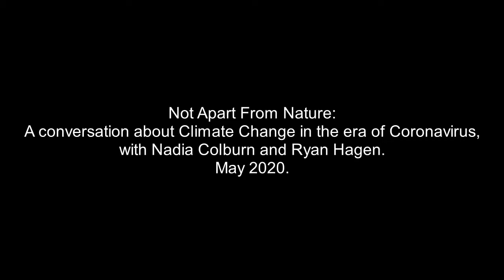FULL ACTIVIST INTERVIEW: Climate Change & Coronavirus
This video is the full conversation between Extinction Rebellion activists Ryan Hagen and Nadia Colburn, filmed in May 2020, discussing Climate Change action in the era of Coronavirus.

This conversation has also been broken into a four-part series of shorter videos:

NADIA:
Activists!